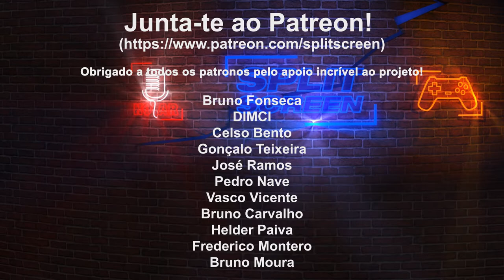CRAFTOPIA - AMBICIOSO DEMAIS?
Conheçam um jogo de sobrevivência, com muitas mecânicas RPG, exploração, dungeon crawler, com grande ambição. Mas parece ainda um pouco cru, mas tem potencial.

🔽🔽🔽 SETUP  🔽🔽🔽
Computador 1

PSN - RPARREIRA
STEAM - RPARREIRA
UPLAY - SplitScreenPT
ORIGIN - Split-ScreenPT